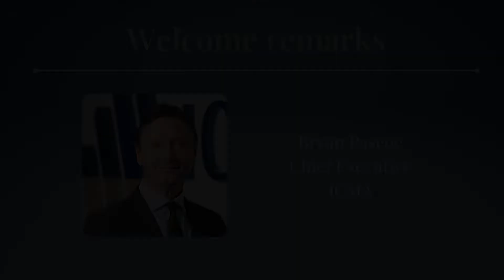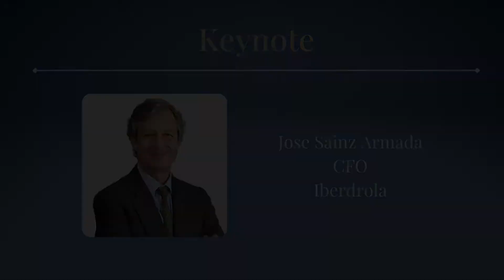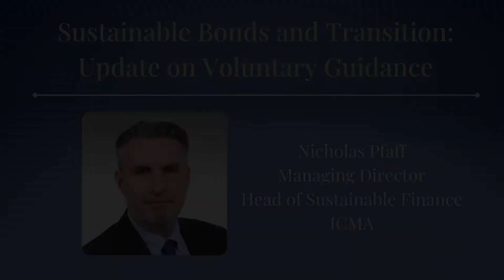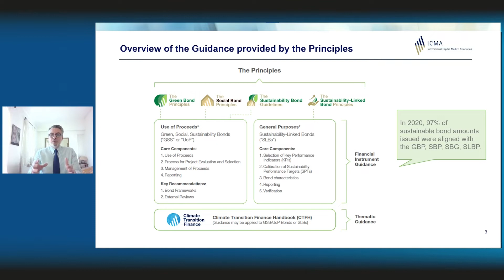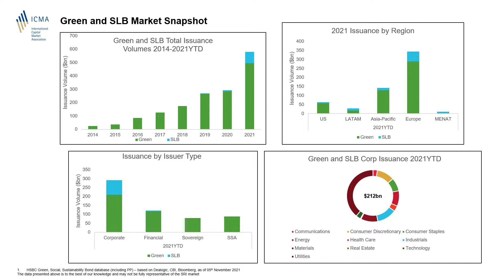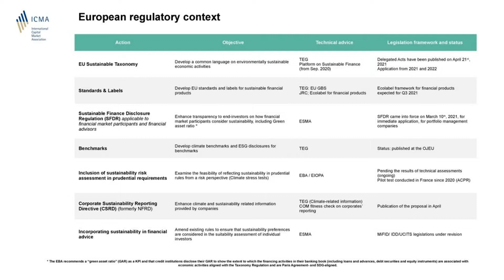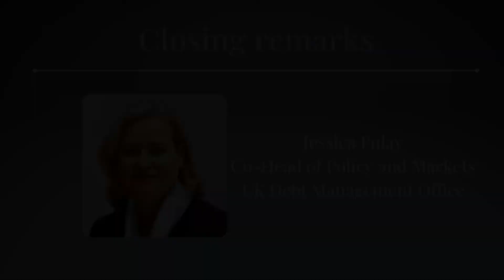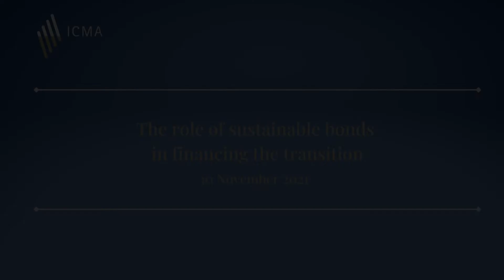The role of sustainable bonds in financing the transition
In the aftermath of COP26 and looking ahead to 2022 and beyond, prominent discussed their climate roadmaps, decarbonization strategies and how they are financing their pathways to transition using green and sustainability-linked bonds. The discussion was complemented by major investor views on these financial instruments as well as additional guidance and recommendations from the Climate Transition Finance Handbook.